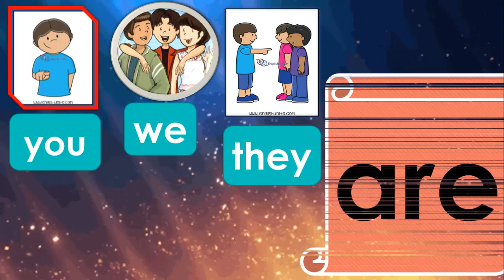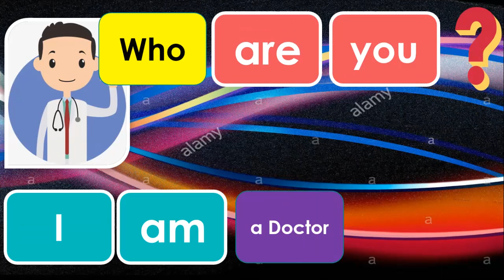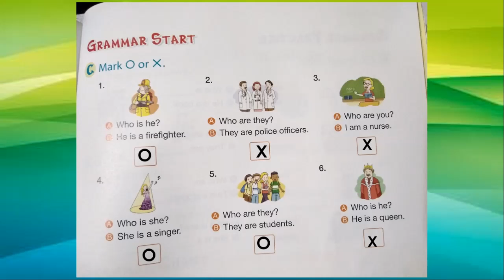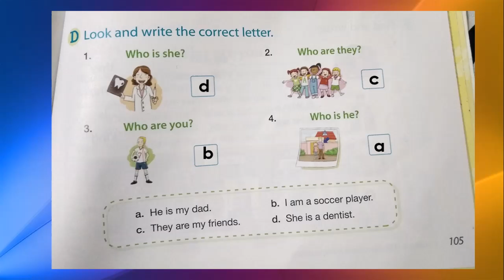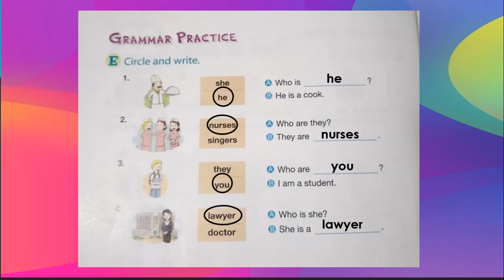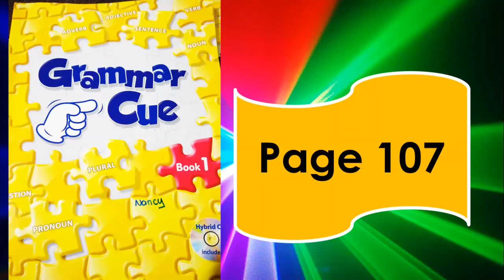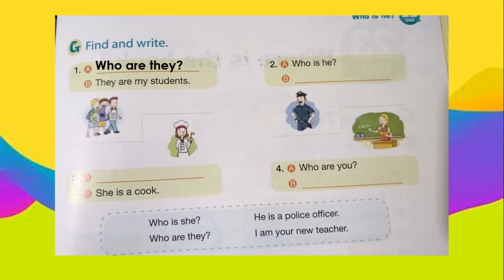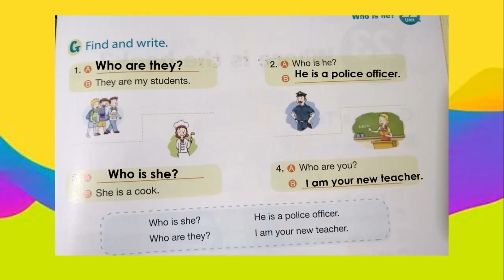1st grade A and B Wh Who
Jornada Matutina
1st grade A and B
Wh Who